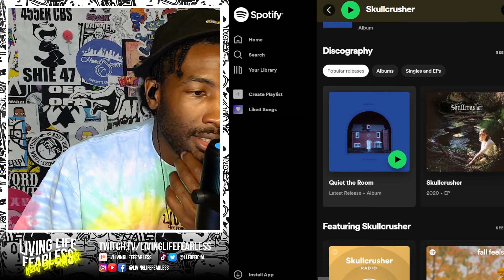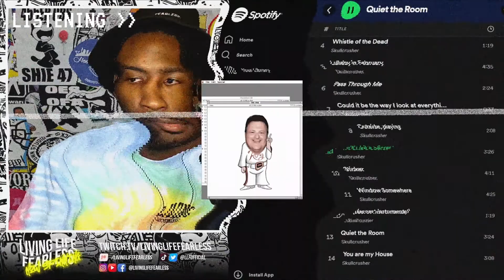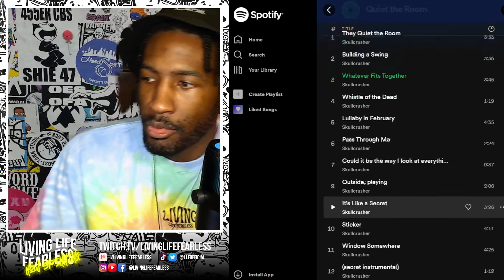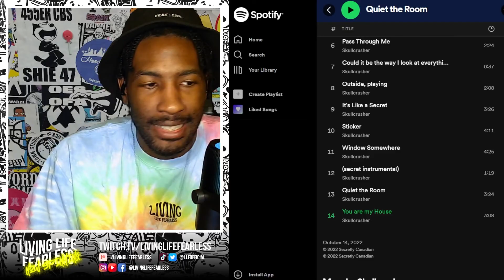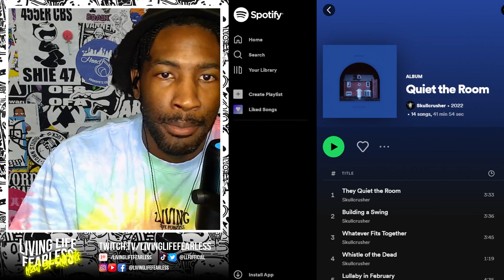Skullcrusher 'Quiet the Room' REACTION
00:00 Expectations
01:09 "They Quiet the Room"
02:15 "It's Like a Secret"
02:51 "Whatever Fits Together"
03:33 "You are my House"
04:22 Overall Feeling